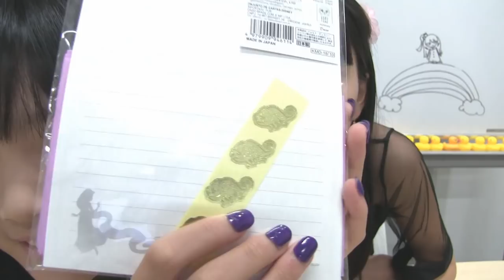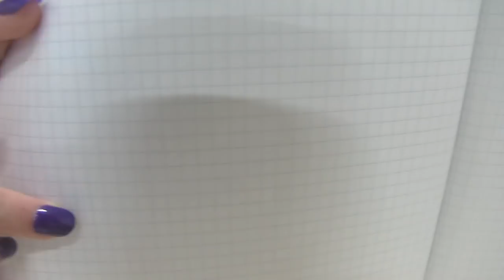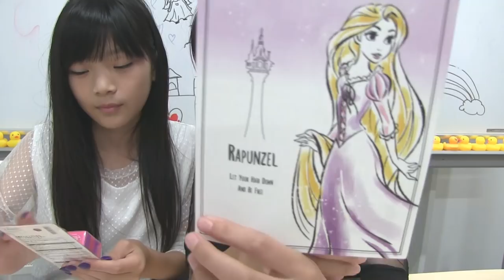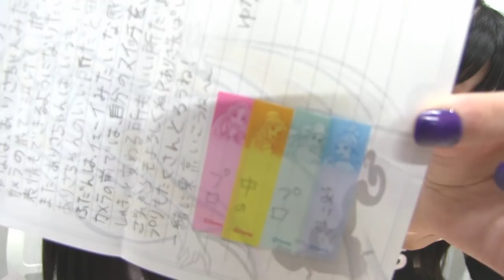【100均ダイソー】2人に1000円渡したら何を買ってくるのか？